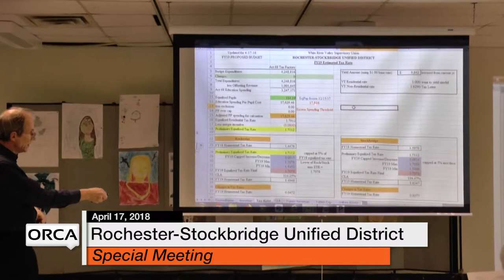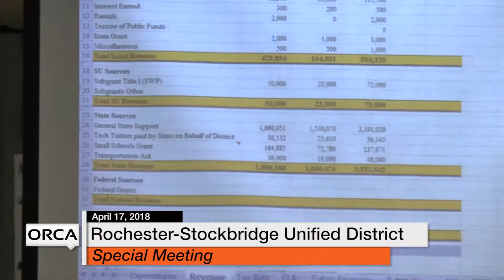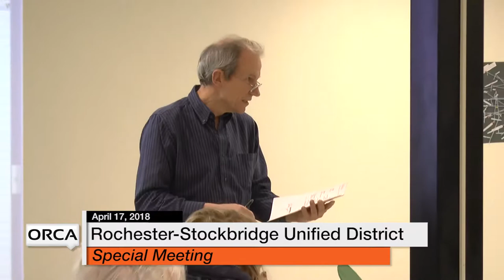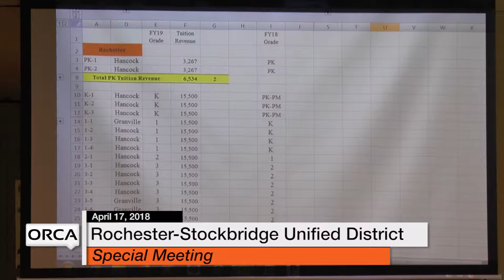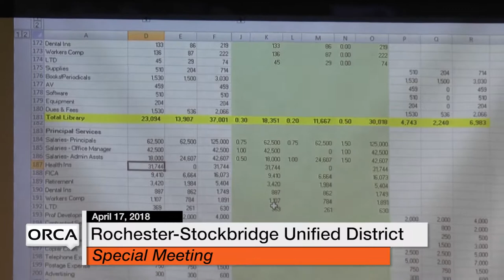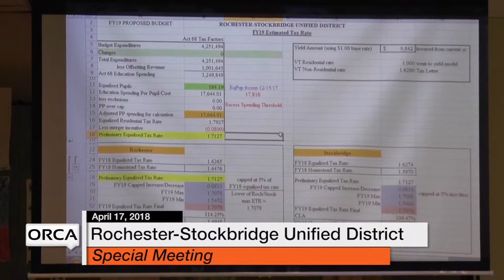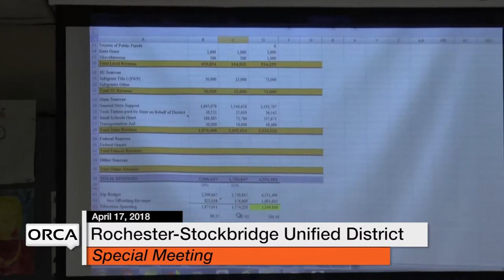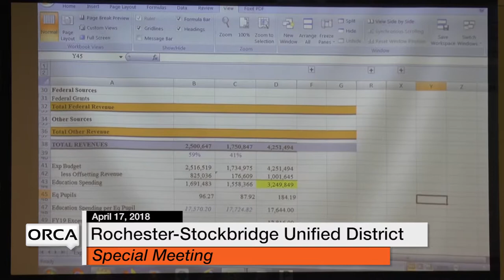Rochester-Stockbridge Unified District - Special Meeting - April 17, 2018